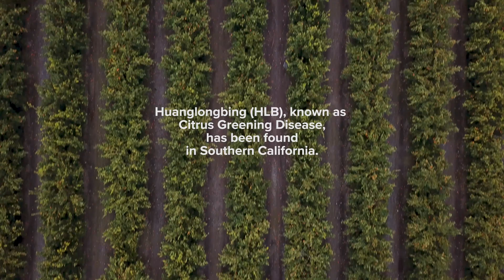Can Science Save California Citrus From Greening Disease?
California produces 80 percent of the nation’s fresh citrus, but a disease called Huanglongbing or HLB, is threatening Central Valley groves. Transmitted by the Asian citrus psyllid,  Citrus Greening disease has decimated groves in Asia, Brazil, the Dominican Republic, Florida and now, it is spreading through California. UC Davis researchers are working to slow down the disease and search for ways of protecting citrus from the disease.

Video Description: A slow, steady drone shot displays fields of dark green rows that stretch out into a midpoint on the horizon.  White, Sans Serif text overlays the footage with statements of “California Citrus is facing a disease that has devastated the orange industry in Florida,” “Huanglongbing(HLB), known as Citrus Greening Disease, has been found in Southern California,” “Threatening all citrus production in California.”  The montage fades to reveal Richard Bennett, a citrus farmer in a brown vest and long sleeve polo, who introduces the plant disease crisis at hand.  UC Davis Professor of Nutrition and Science Carolyn Slupsky explains how the Citrus Greening disease spreads.  B-roll of brown, oblong bugs and orange-filled crates play over their voices.  UC Davis epidemiologist Neil McRoberts details the impact of HLB on the citrus industry, followed by more clips of leafy green boughs weighed down with bright oranges.  Gitta Coaker, UC Davis Professor in Plant Pathology, elaborates on the research and possible solutions of the greening disease.  Various clips of purple gloved hands grinding a gray mixture, pouring a steaming liquid, and pipetting green droplets cut to a scientist in a dark room examining green foliage.  The video closes with three final comments from the professors and researchers.